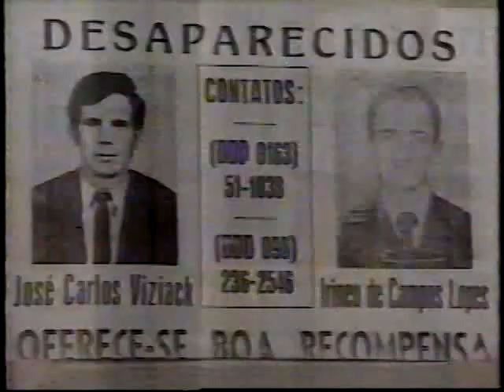Intervalos Corujão - 01/12/1990